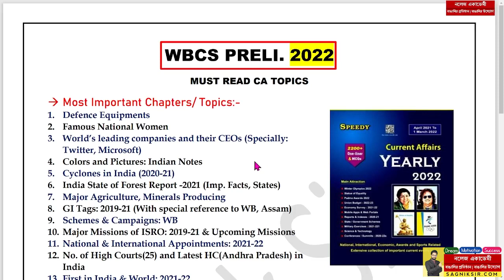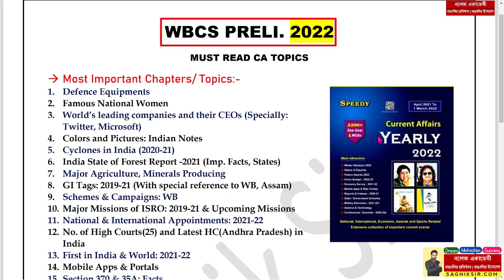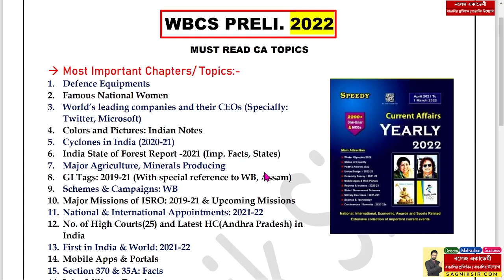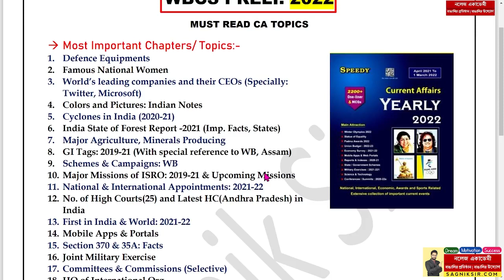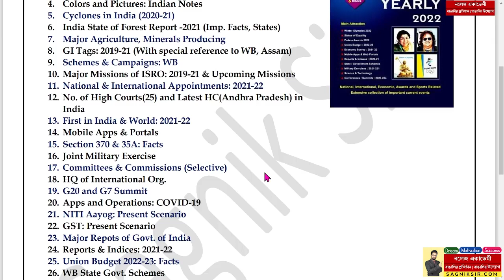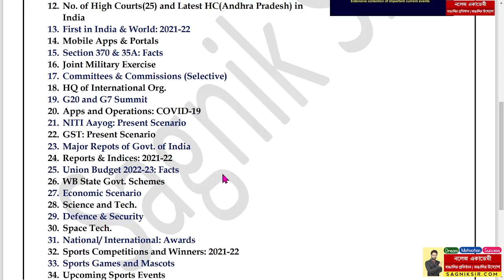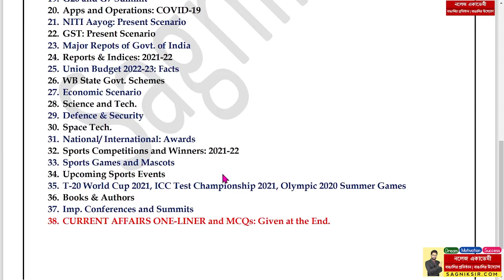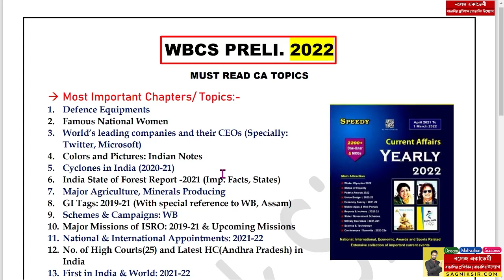Current Affairs থেকে যে-টপিকগুলি অবশ্যই পড়তে হবে! - কোথা থেকে পড়বো? - WBCS 2022 | Sagnik Sir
Current Affairs থেকে যে-টপিকগুলি অবশ্যই পড়তে হবে! - কোথা থেকে পড়বো? - সবথেকে ভালো উপায় | Sagnik Sir
If you're serious about cracking Govt. job related exams.

You may join in Our Online Batch for WBCS + Combined starting from 10th December.

📌Topics Covered: GK + General Studies(History, Geo, Polity, Economics) + General Science + Math + GI + English
📌Routine Wise Video Class Everyday (Live + Recorded)
📌 Exclusive Study Material (Detailed Analysis of Every Topic)
📌 Weekly Mock, Monthly Mock, Special MCQs Set
🔰 1:1 Live Interaction
⚡ Admission Rs. 800 + One Month Advance Rs. 1200 (Total: 2000)
🔺 Platform: Google Classroom App
🔺 Class Timing: 9:00 p.m. Everyday
🔺 Doubt-Clearing Time: 12-2 p.m, Everyday

Regards,
Sagnik Sir
CEO - Knowledge Academy